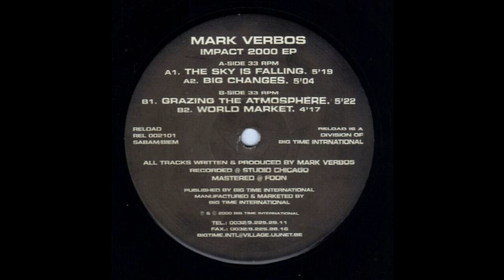Mark Verbos - World Market (Techno 2000)